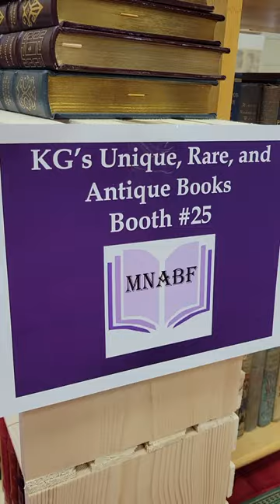Book Fair setup!!